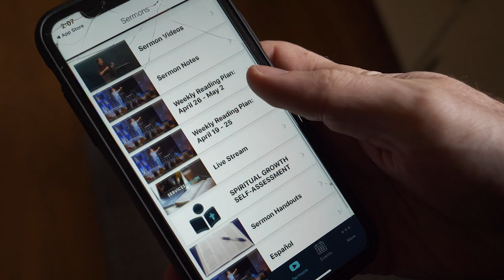Shoreline Devotional & Update 4/29